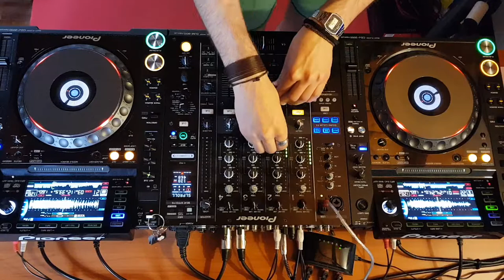WoNik - EDM Mix 5 min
Here's my EDM Mix 5 minutes.

Tracklist:
1) Galantis - No Money
2) Galantis - No Money (Dillon Francis Remix)
3) Galantis - No Money (MOTi Remix)
4) Valentino Khan - Deep Down Low
5) Gigi D'Ag - Bla bla bla (Extended mix)